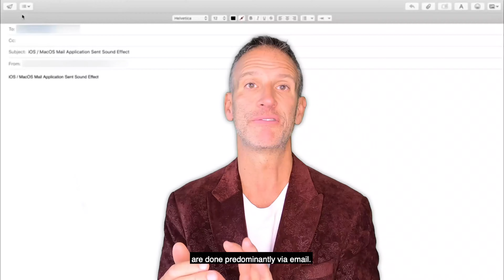How to interview a listing agent.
Most sellers have NO idea what to look for in a listing agent.  If you are thinking of selling your house, I blueprint where to get info on hot agents in your area & questions THEY should be asking YOU!

How do I choose a listing agent?
What questions should you ask a real estate agent?
How do I choose a list agent?
What should I NOT tell my real estate agent?

ALL answered in this video.